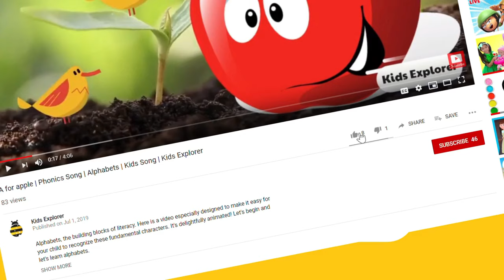How to Paint your Tote Bag and transform it | DIY | Kids Art and Craft Activities | Kids Explorer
tote bags are fun and painting them is super fun. if you are looking  to paint or decor your own tote bag then this is the easy I am presenting to you, how to paint tote bag?

So get ready to add a comfy hint to your summer look with this simple tote bag painting tutorial